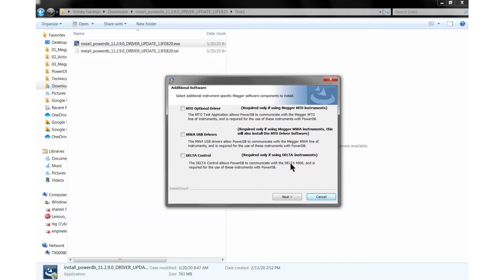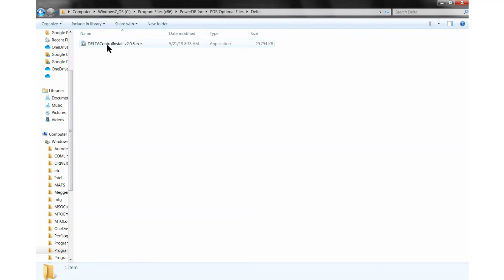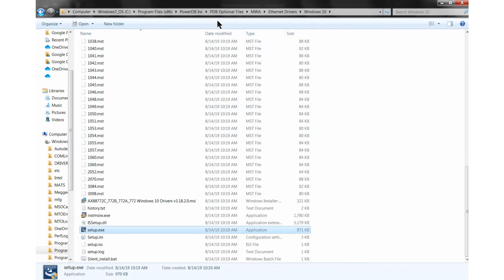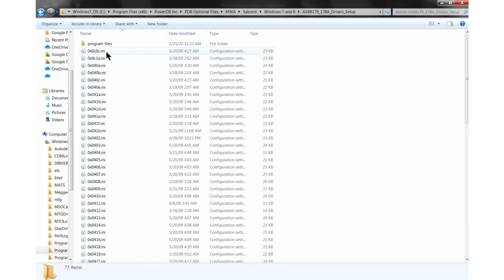Megger PowerDB: How To Install Individual Drivers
This video walks through how to install individual drivers for the Megger MTO, MWA and Delta4000 after PowerDB has been installed. These drivers can be installed during the installation of PowerDB, but if they were not installed or need to be reinstalled, this can be done without having to reinstall PowerDB.  This video shows that process.

Megger PowerDB is a powerful software package providing data management for each of your acceptance and maintenance testing jobs.  It controls a vast variety of Megger electrical test sets and effectively manages the data accumulated during testing.  Customer and contract information is quickly sorted and searched. Opening a specific record shows detailed information about the job, such as type of service, order date, sales contact, and invoice information. Job information and related test results can be transferred between field-use databases and a master database. Job and Device Productivity Reports track the time spent testing, which aids in bidding future jobs as well as personnel evaluation.